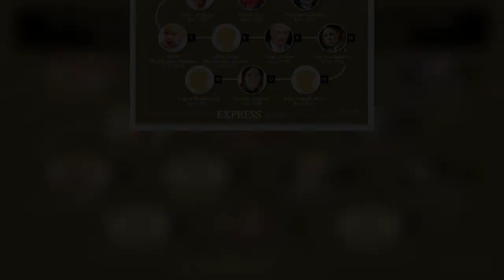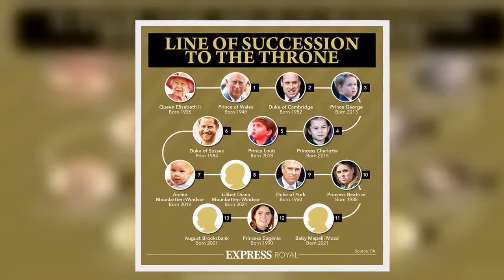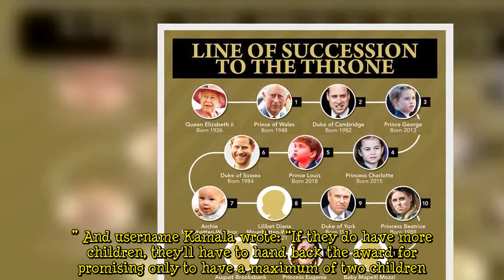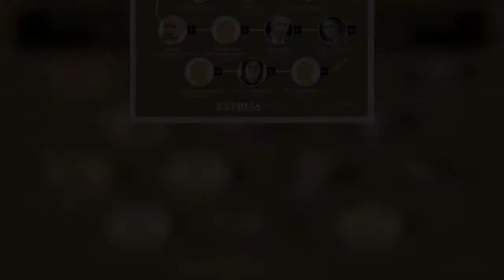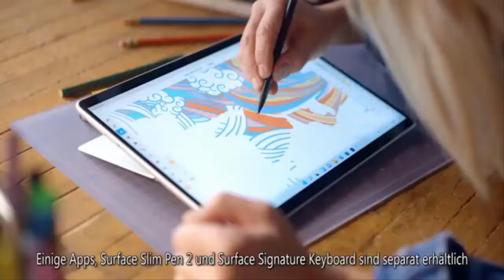If Meghan and Harry have another baby they ‘should hand their award back’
In a poll that ran from 9am on Tuesday, March 8, to 8am on Thursday, March 10, Express.co.uk asked: “Do you think Meghan Markle and Prince Harry will have more children?” A total of 1,056 people cast their votes, and hundreds of comments were left below the accompanying article in a lively debate. The majority of voters – 65 percent (273 voters) – said “no” they do not think Meghan and Harry will have more children while a further 26 percent (273 voters) said “yes” and nine percent (101 voters) said they did not know. In the comments, it was clear that many did not care or feel affected by the issue. Username Waysie wrote: “Don't know if this pair will have more children and I suspect like   ...